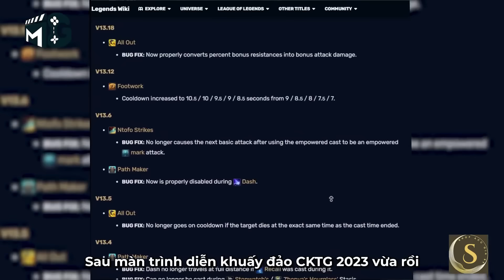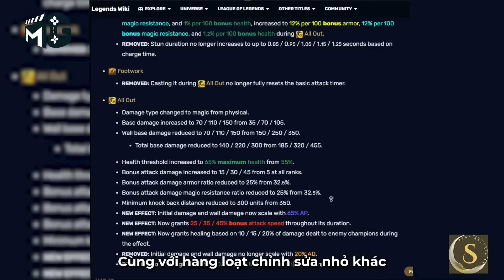Top Những Con Súc Vật Khiến Bất Kỳ Ai Cũng Phải Ngao Ngán Trên Summoner Rift | Liên Minh Huyền Thoại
Chào mừng ae tới với MG Gaming.  Anh em cần tìm nhân vật genshin, honkai star rail yêu thích thì bơi vô đây nhé

Copyright by MG Studio. Please do not Reup